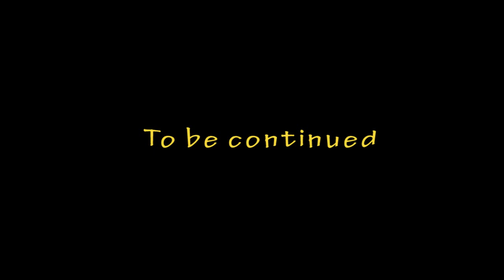Blast to the Past [E01] w/Luclin and ChimneySwift (Minecraft Alpha Dogs)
Kicking it old school in Minecraft Alpha 1.2.6 with Luclin and ChimneySwift!